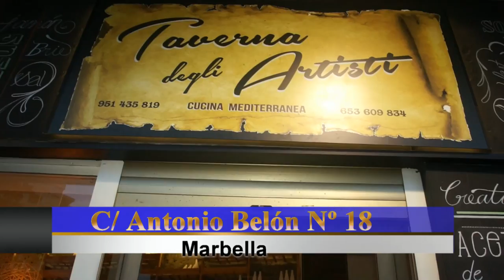Taverna del Artista Marbella